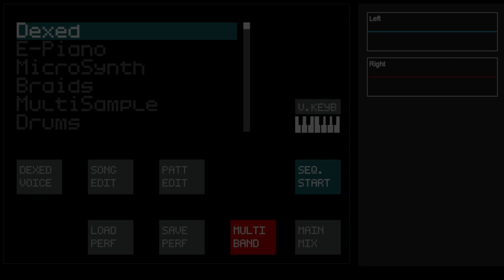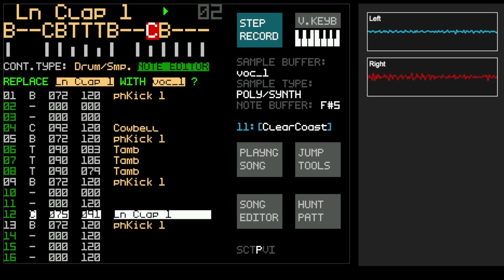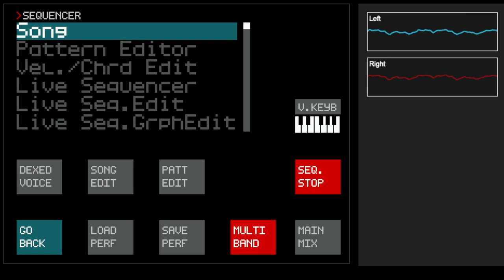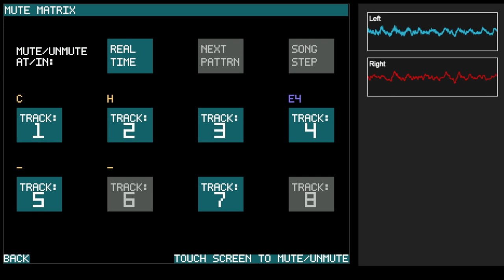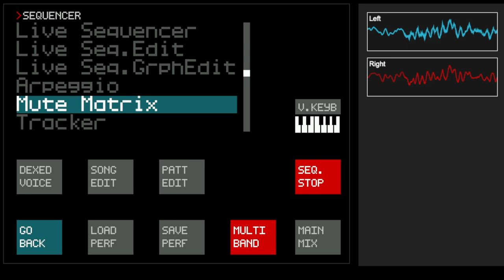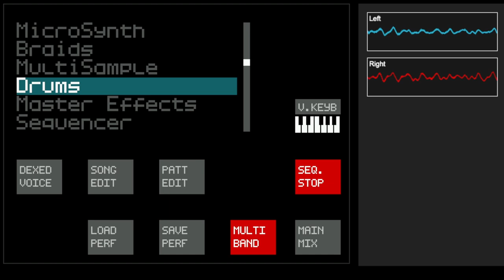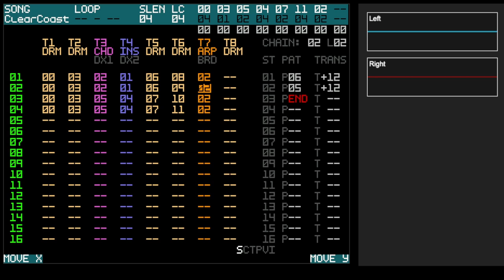custom samples + individual 2 x delay sends per sample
There are audio glitches when recording over USB AUDIO. These glitches are not present on actual device audio.